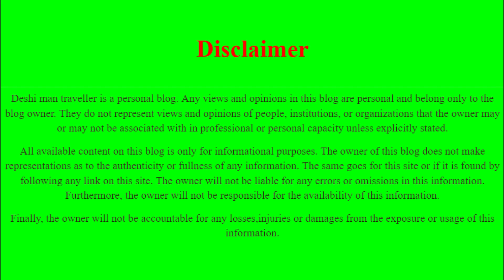QUINNS 4th BIRTHDAY CELEBRATION l কুইনের ৪র্থ জন্মদিন উদযাপন l PHILIPPINES 🇵🇭 l Deshi Man Traveller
On the 24th of February Quinn came to this world. She is one of the sweetest and smartest kid I have ever met. She keeps me busy. May God bless her and keep her safe.
My videos & effort I put into them is more than 100% free for everyone to enjoy, and all I ask that you leave a thumbs-up on my videos and please don't forget to subscribe to my channel and click the notification bell to be updated on my upcoming videos.
Thanks❤️
Deshi Man Traveller